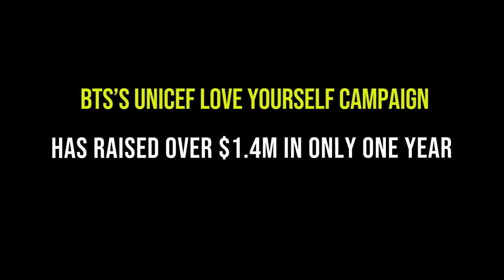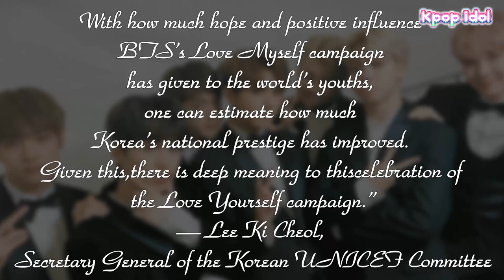BTS’s UNICEF Love Yourself Campaign Has Raised Over $1.4M In Only One Year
It’s only been a year since BTS and Big Hit Entertainment joined hands with UNICEF for the Love Myself campaign.